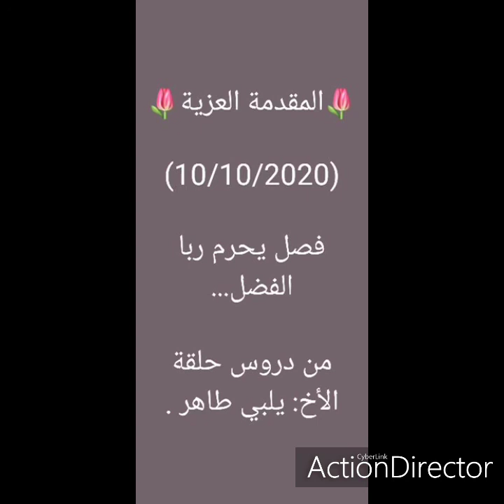المقدمة العزية 🌷(1)